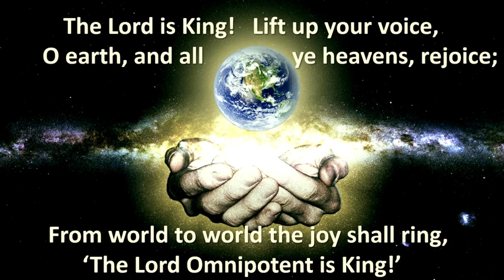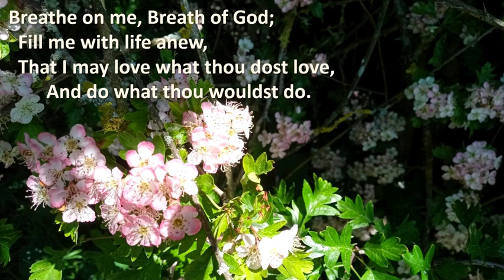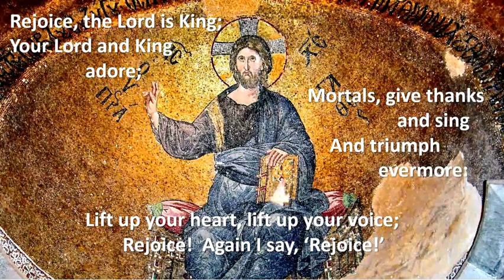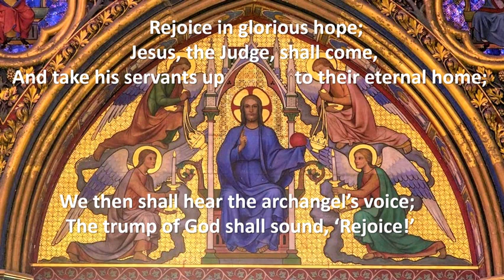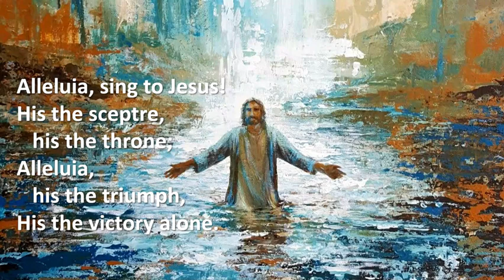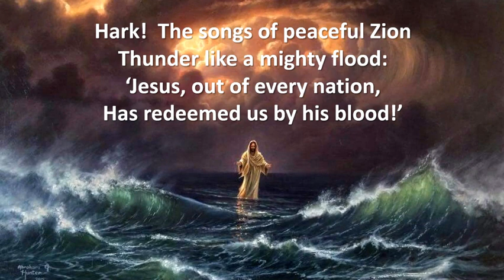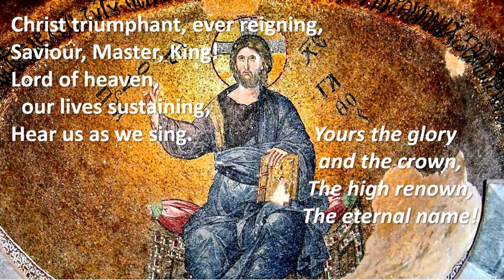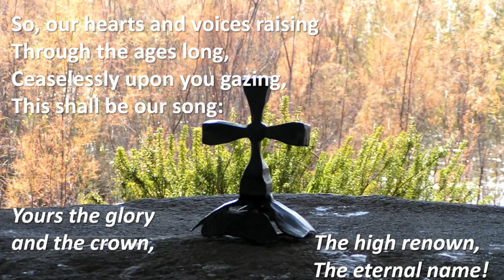Fogo Church Service 12th May 2024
Sunday Service with Veronica and Ken